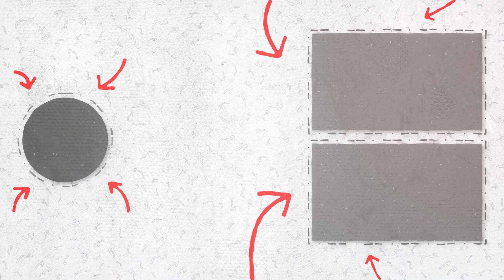Daddy Day Care 🔥 Then And Now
Daddy Day Care is a 2003 American family satire film featuring Eddie Murphy in the number one spot job, Jeff Garlin, Steve Zahn, Regina Ruler, and Anjelica Huston. Composed by Geoff Rodkey and coordinated by Steve Carr, it marks Murphy and Carr's second cooperation after Dr. Dolittle 2 (2001). The plot follows two dads who start a kid day care out of their home after they are laid off from their corporate positions.

The film was delivered in the US on May 9, 2003, by Columbia Pictures. It got commonly bad surveys from pundits, yet earned $164.4 million overall on a tight spending plan of $60 million. The film was trailed by two spin-offs, in the film series of a similar name.